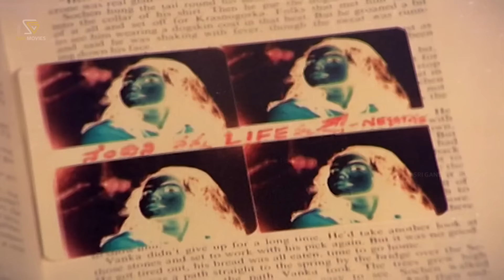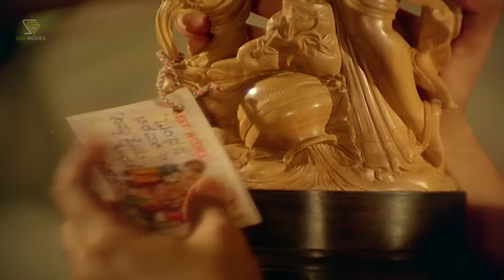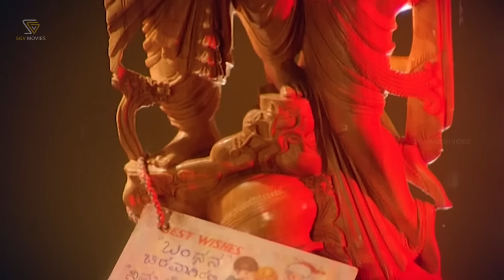Dr.Vishnuvardhan Lost His Mother While Doing Operation - Bandhana Kannada Movie Part 5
Kannada Movie: Bandhana – ಬಂಧನ

Starring : Vishnuvardhan, Suhasini, Jai Jagadish, Roopadevi, G K Govinda Rao, Kamanidaran, Kanchana, Shivaram, Mysore Lokesh, Musuri Krishnamurthy, Sathyabhama

Director: S V Rajendra Singh Babu
Banner: Rohini Pictures
Producer: Rohini Pictures
Story: Usha Navarathnaram (Based on Novel)
Screenplay: H V Subba Rao, S V Rajendra Singh Babu
Dialogue: H V Subba Rao
Lyrics: R N Jayagopal
Year: 1984